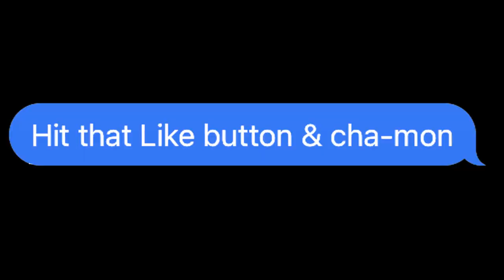Why You Can't Backside No Comply 360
I made a tutorial walking you through how to do one of my favorite tricks, the backside no comply 360 on flat g. Video intro inspo: @Beluga